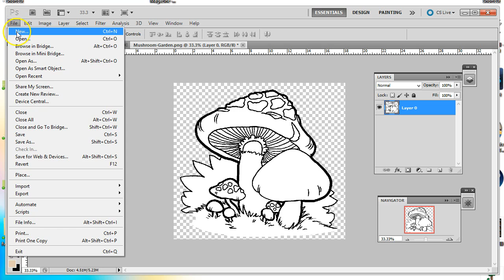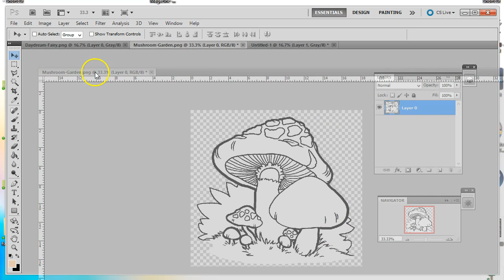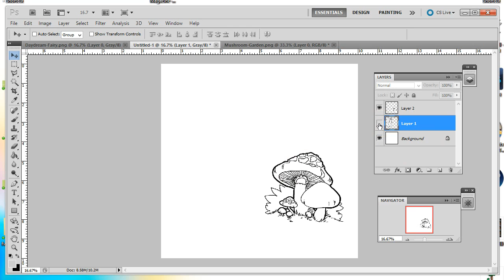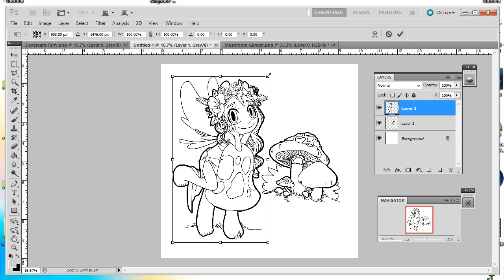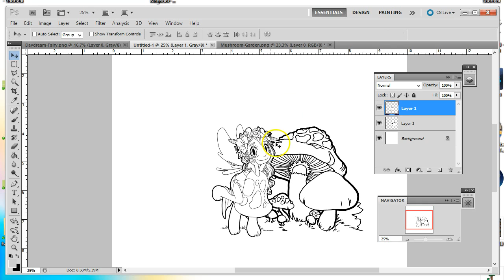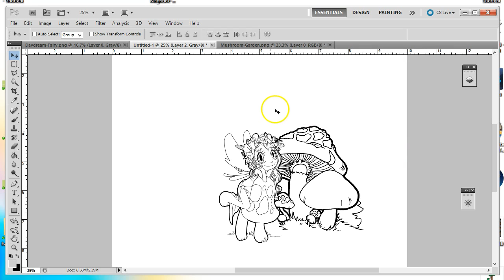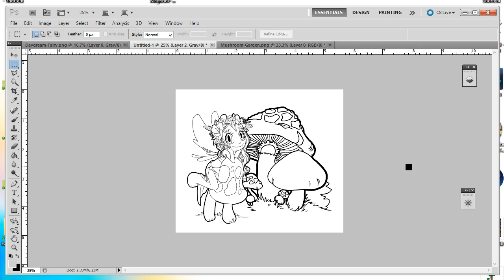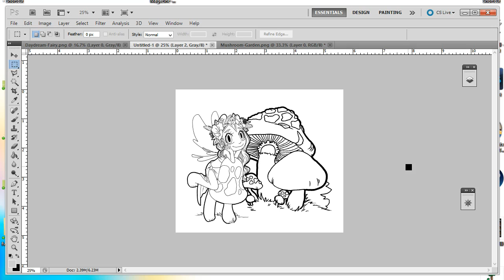Creating a Scene using Digital Stamps in Photoshop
Want to get started layering digis in Photoshop? We show you how! Either full Photoshop or Elements will work great. This gets you set up for more advanced techniques I'll be sharing later on. I used digi stamps: Daydream Fairy & Mushroom Garden from Some Odd Girl stamps.